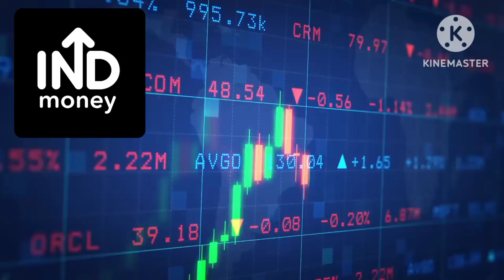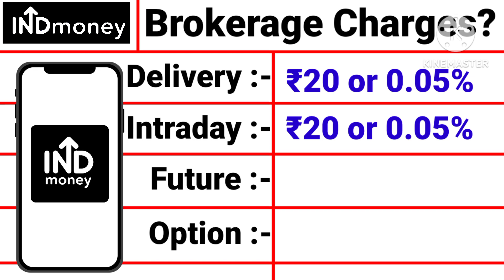INDmoney के सभी Brokerage Charges | INDmoney App Full Review